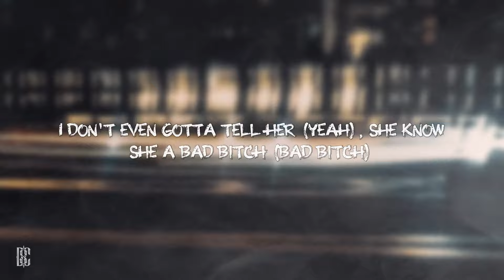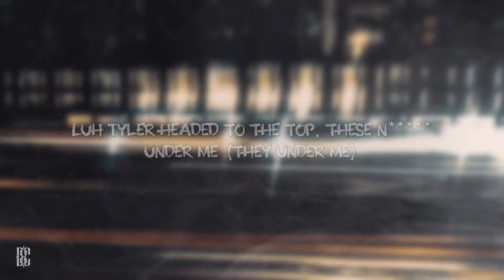Luh Tyler - Bad B**** | Lyrics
[Intro]
Shu-shu, ski
Gang, yeah
(DDot cold as a motherf***er, on God)
Yeah

[Verse 1]
I don't gotta flex no bands 'cause these niggas know I'm rich (Know I'm rich)
I been standin' on that business, fucked around, dirtied up my kicks (My kicks)
I know I'm a young nigga (Yeah), but I keep a grown bitch (On God)
I don't gotta give her nothin, my bitch got her own shit (Yeah)
They like, "Damn, Luh Tyler snappin', boy, keep goin', don't quit"
She just like some Tylenol, this bitch got to the dome quick (Ooh)
Niggas probably think I'm angry, boy, I swear, I'm mad rich (What?)

[Chorus]
I don't even gotta tell her (Yeah), she know she a bad bitch (Bad bitch)
Bad bitch (Yeah)
Bad bitch (Goddamn)
Bad bitch
She know she a bad bitch (What? What?)
Bad bitch (On God)
Bad bitch (Yeah)
Bad bitch
She know she a bad bitch

[Verse 2]
My lil' bitch so bad, I swear, she a ten (Yеah)
Know how to get it by herself, shе don't need a man (Don't need a man)
Every time I do a show, she help me count them bands
She say she a rich bitch (Yeah), if you broke, you don't got a chance
I never really thought I'd blow, shout out to my fans (To my fans)
You know the rules, once you touch that dough, go put on your mans
I told her I just want the throat, ho, put on your pants
Any time the kid went broke, I ran it up again (Up again)
I can get them bands quick, this ain't nothin' to me (Nothin' to me)
Luh Tyler headed to the top, these niggas under me (They under me)
Bro keep it on hin, he'll sting you like a bumble bee
My bitch just told me she the one, you better not fumble me

[Outro]
Yeah, ayy
(Shu-shu) Ski